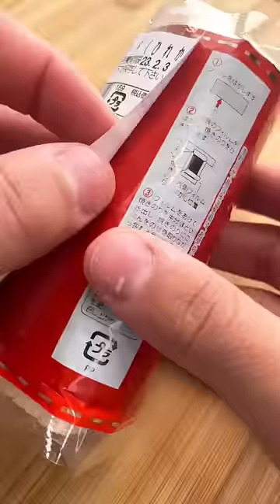This Is NOT a Sushi Roll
This is not a sushi roll, but it looks like one. It is actually a pork cutlet sandwich.